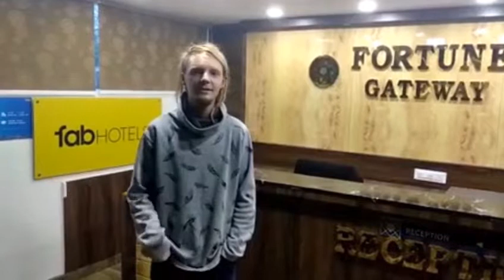Alexander at FabHotel Fortune Gateway, Bangalore | Guest Review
Alexander from Germany shares his experience of staying at FabHotel Fortune Gateway, Bangalore.

Bangalore attractions
places to go in Bangalore
places for couples in Bangalore
best place for couples in Bangalore
must visit places in Bangalore
bangalore city tourist places
tourist attractions in Bangalore